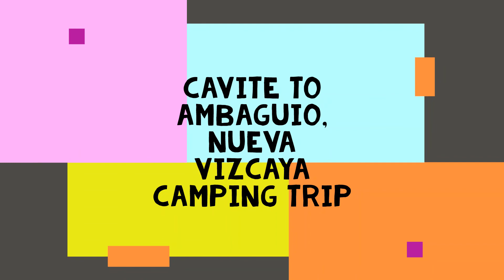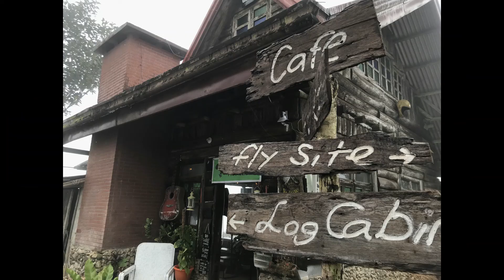Ride to Ambaguio, Nueva Vizcaya. Lakas ng NMAX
This video content is about my motorcycle ride from Cavite to Nueva Vizcaya. A camping visit at Nueva Vizcaya Paragliding & Paraglamping site located at Tiblac, Ambaguio.